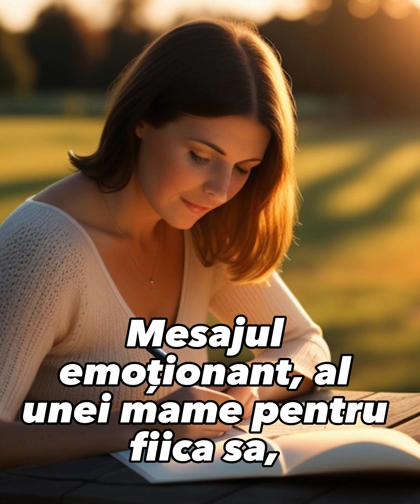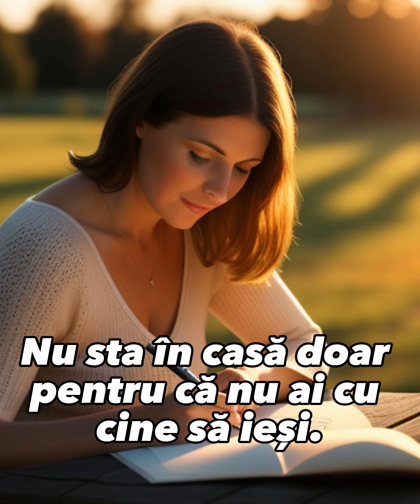Mesajul emoționant al unei mame pentru fiica sa:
„Nu-ți înghiți lacrimile. Plânsul înseamnă că simți ceva și trebuie să te descarci. NU este o slăbiciune. Asta înseamnă să fii om.”